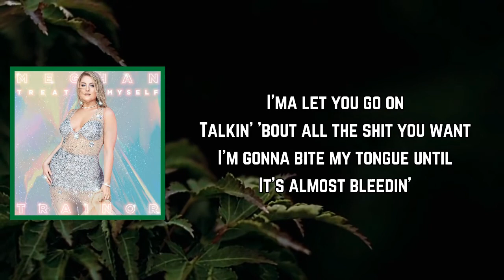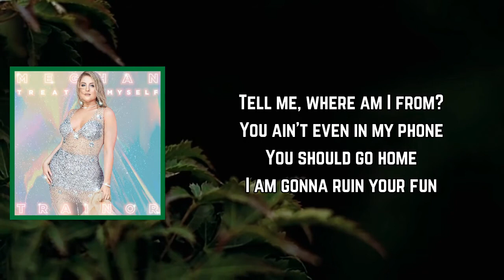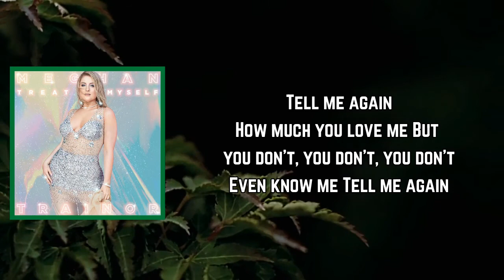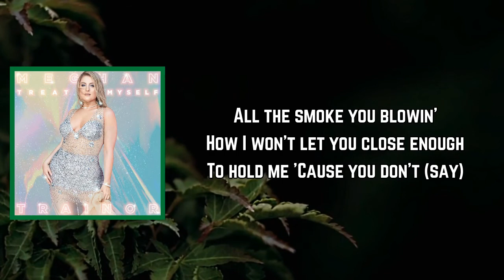Meghan Trainor - You Don’t Know Me (Lyrics)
You Don’t Know Me Lyrics:

[Intro]
You don't, you don't know me
You don't, you don't know me, know me (Mmm)

[Verse]
What's my name?
What's my, what's my dream?
Goodness sake
You so, you so fake
Tell me, where am I from?
You ain't even in my phone
You should go home
I ain't gon' ruin your fun

[Pre-Chorus]
I'ma let you go home
Talkin' 'til everybody's gone
I know you love to hear the sound of yourself speakin'
Talkin' 'bout all the shit you want
I'm gonna bite my tongue until it's almost bleedin'

[Chorus]
Tell me again
How much you love me
But you don't, you don't, you don't even know me
All the smoke you're blowing
How I won't let you close enough to hold me
'Cause you don't (Say)

[Verse]
What's my name?
Goodness sake
You so, you so fake (Fake, babe)

[Pre-Chorus]
I know you love to hear the sound of yourself speakin' (Oh)

[Chorus]
Tell me again (Tell me again)
How much you love me (You love me)

[Post-Chorus]
You don't, you don't know me, know me (Oh, mmm)

[Bridge]
You don't, you don't know me, hey
What's my, what's my name?
Baby, you don't, you don't know me
So tell me, what's my, what's my name?
Ah-eh

[Chorus]
Tell me again
But you don't, you don't, you don't even know me (Yeah)
All the smoke you're blowing (Smoke you're blowin')
'Cause you don't (Say, eh)

[Post-Chorus]
You don't, you don't know me (Yeah)
So baby, you don't, you don't (Know me, mmm)

TREATMYSELF(TargetExclusive)